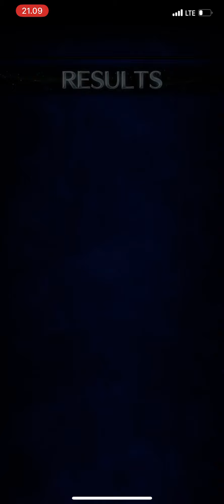FFBE Heinous Headhunter EXT 5TK - Esther Sylvie Nichol Rivera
1st battle better large sword debuff the top one, seems a bit tankier

2nd battle definitely large sword debuff the bottom one